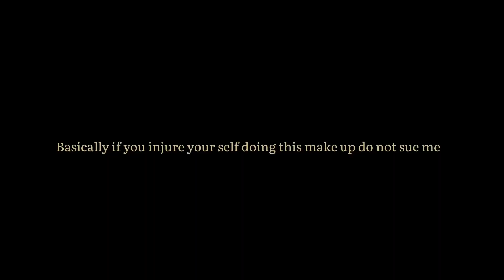Lieutenant Tsurumi￼ makeup tutorial (Golden Kamuy)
-COSPLAY IS NOT A MEANS OF WARFARE-

Head plate ￼tutorial

Asirpa cosplay video